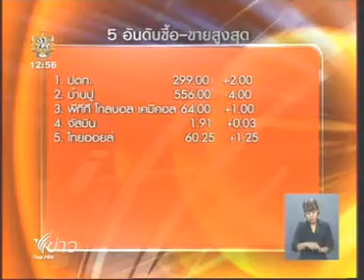22NOV11 THAILAND ; 6of6 ; Updated Flood & Foreign News at Noon ; Thai PBS